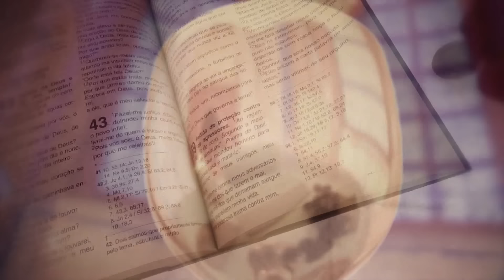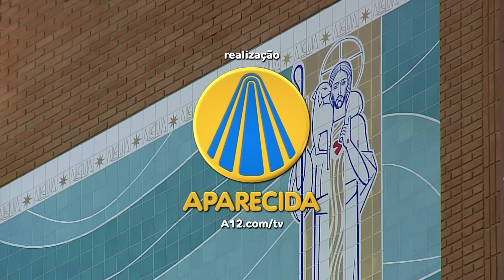Missa | Santuário Nacional de Aparecida 8h 08/05/2022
Acompanhe ao vivo a missa das 8h, celebrando o Domingo do Bom Pastor no Dia de Oração pelas Vocações Sacerdotais e Religiosas e o Dia das Mães, direto do Santuário Nacional de Aparecida.